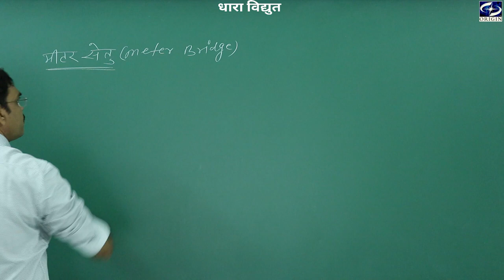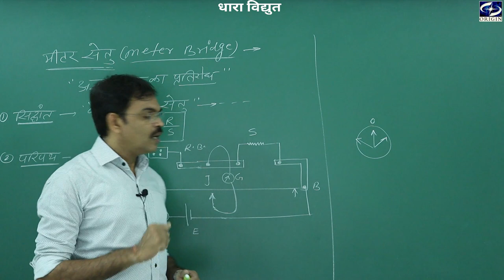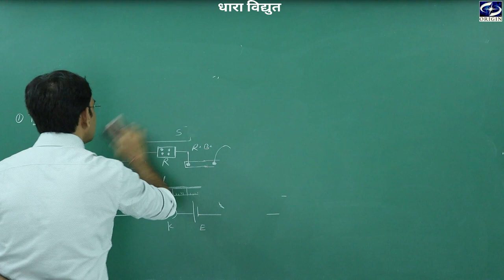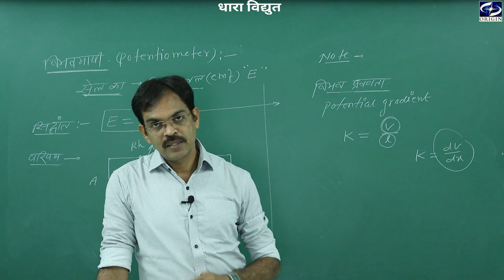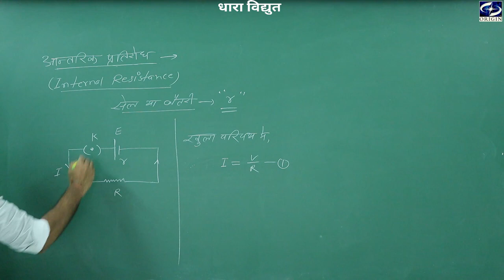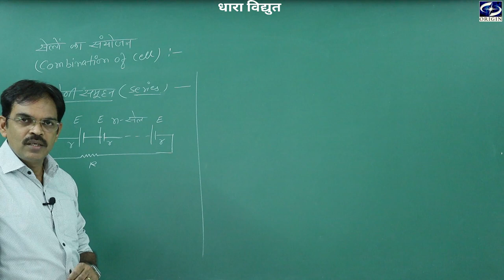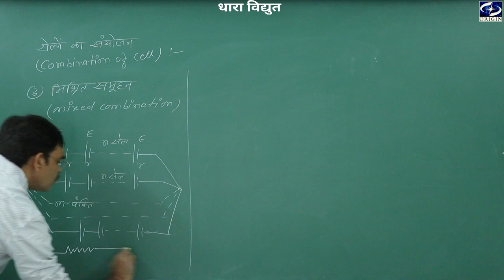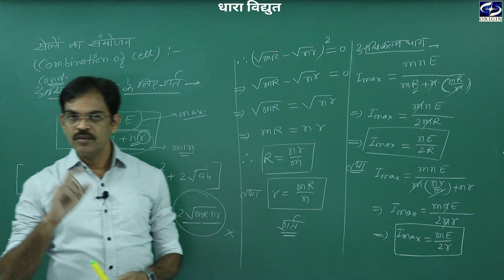धारा विद्युत - 4 Physics Hindi Medium - 12th / IIT-JEE / NEET Chapter - 3 by - J.P.Sir